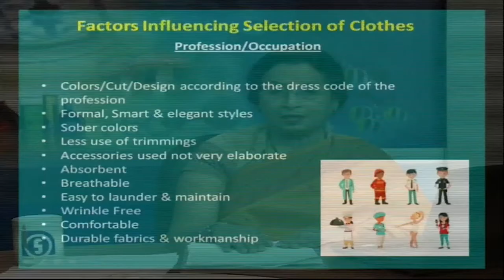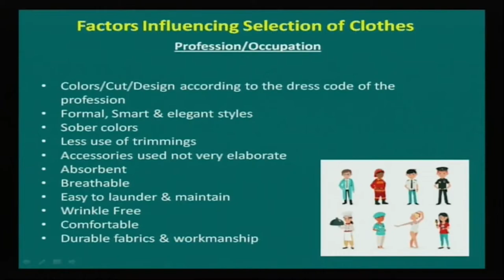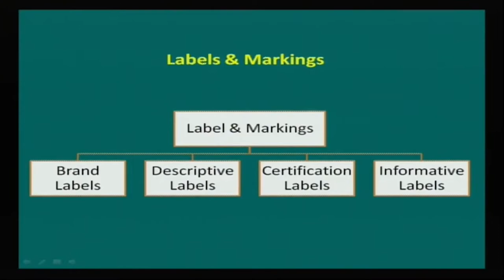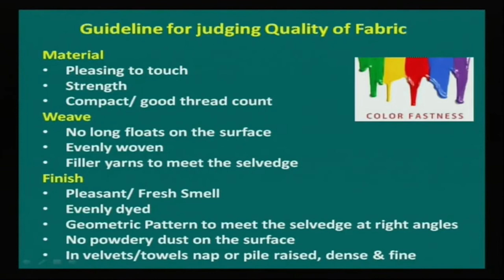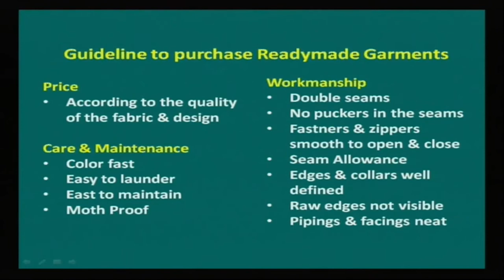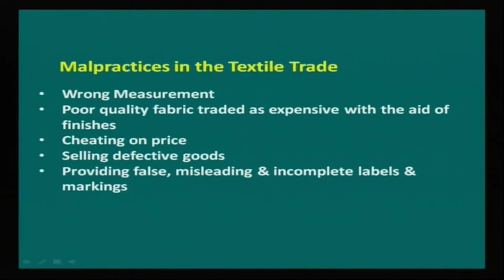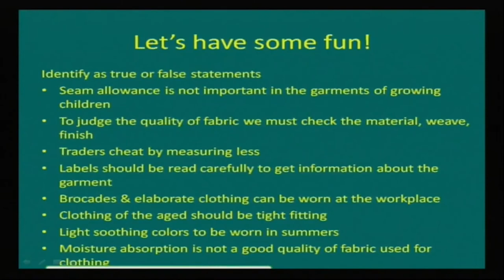L26 Selection of Textiles & Clothing part02